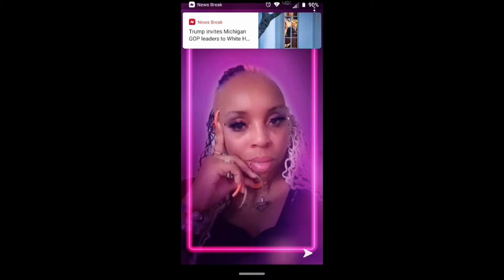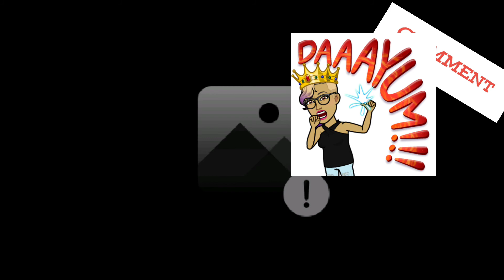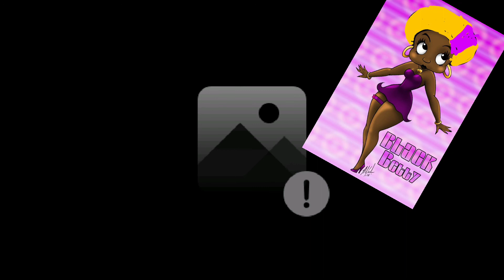ALL his FRIENDS are...FINE! I CAN'T MAKE DIS ISH UP!!!my take on the strawberry letter